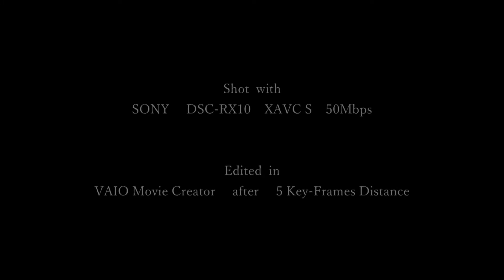TOKYO AUTO SALON 2016 HighLights 東京オートサロン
1080p60HD
Shot with SONY RX10 XAVC S
Edited in VAIO Movie Creator after 5key-flames distance
Mt.ToshTin Movies
Short Movie